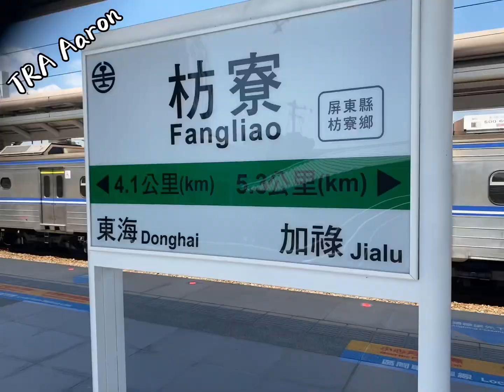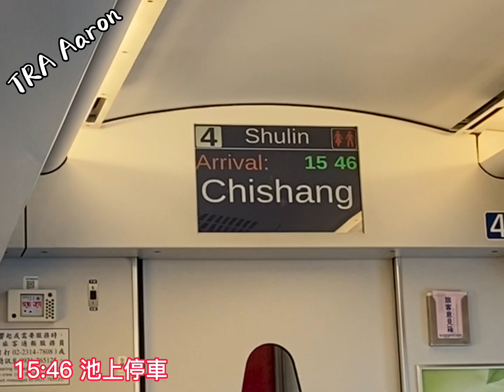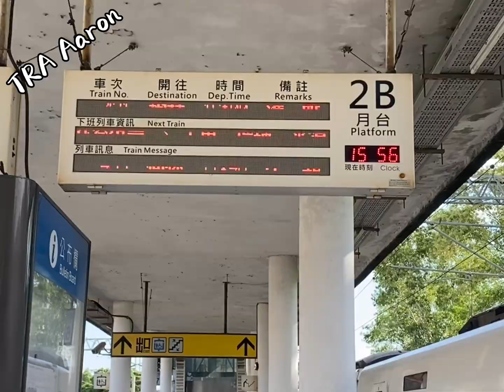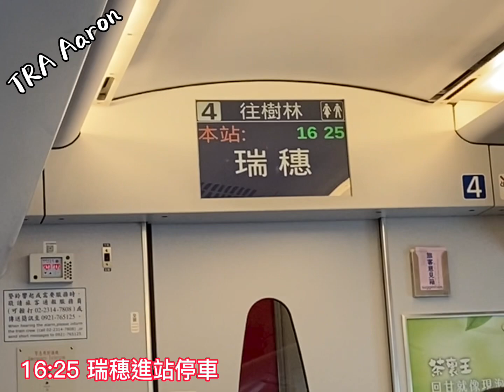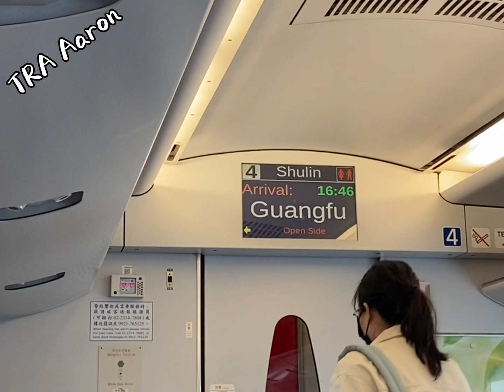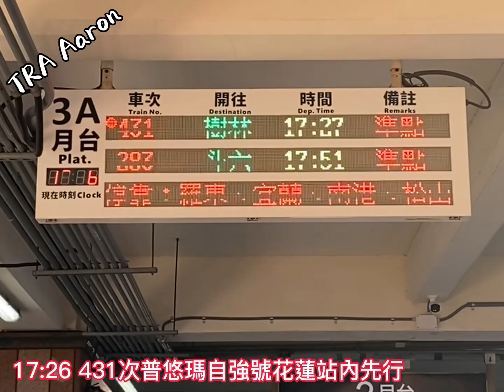《即將替駛EMU3000-因地震延後》431次普悠瑪自強號新左營-樹林 枋寮-花蓮搭乘記錄 經南迴線 GPS測速［搭乘記錄EP20］*原定10/26 因地震影響延後至11/10*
原訂10/26 431次普悠瑪將改編emu3000
最新updated  將於11/10改編3000
受地震影響 目前消息
新左營-樹林可能延至農曆年前開通
以玉里-富里段實際修復為主
詳情請查詢台鐵官網公告

時間軸：
0:00 431次普悠瑪自強號枋寮停車
0:45 交會308次普悠瑪自強號
1:06 枋寮雙普會
1:20 431次枋寮出站
1:27 加祿通過
1:45 南迴無敵海景-1
1:58 通過枋山
2:18 通過枋野號誌站
2:35 中央號誌站
2:41 通過古莊號誌站
3:29 大武停車
3:50 大武交會待避314次普悠瑪
4:04 大武出站
4:29 南迴線無敵海景-2
5:00 南迴線無敵海景-3
5:08 通過瀧溪 交會2次莒光環島之星
5:32 南迴線無敵海景-4（新多良段）
7:06 通過多良車站
7:15 金崙通過
7:44 太麻里停車 交會3028次區間快
         3513次區間車待避
8:20 太麻里出站 超越3513次區間車
9:16 知本出站
9:46 康樂通過 交會5898次藍皮解憂號
10:06 台東停車 交會422次普悠瑪
           431次將於10/26改編EMU3000
           422次將於10/27改編EMU3000
10:42 422次普悠瑪台東出站
11:06 431次普悠瑪台東出站
12:12 DR2700（白鐵仔）
11:17 通過山里
12:41 鹿野停車
13:04 鹿野出站
13:12 瑞源通過
13:22 關山停車
14:03 池上停車
14:39 富里停車 交會待避426次新自強號
15:52 東竹通過
15:59 東里通過 交會4038次區間車
16:09 玉里停車
16:49 三民通過
17:03 瑞穗停車
17:41 富源臨停 交會待避324次新自強號
          4537次區間車待避431次
18:11 光復停車
18:54 光復出站
19:27 通過萬榮施工路段慢行
20:17 鳳林停車 交會326次普悠瑪
20:37 326次普悠瑪與431次普悠瑪同時出站
21:14 豐田通過
21:23壽豐停車
21:57 併行台9線（干城-吉安）
22:04 吉安通過
22:29 花蓮站內先行（431&283）
23:08 431次普悠瑪自強號 花蓮離站